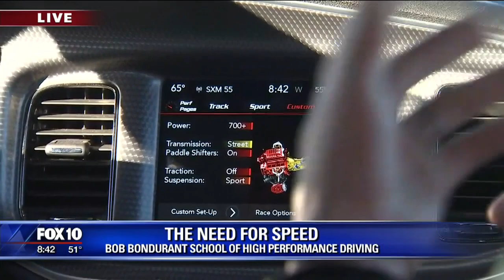Cory's Corner: Bondurant School of High Performance Driving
FOX 10's Cory McCloskey checks out the Bondurant School of High Performance Driving!